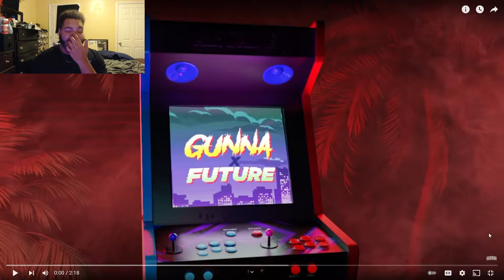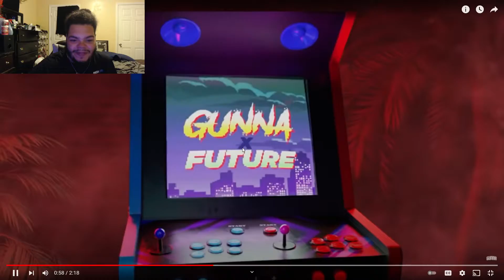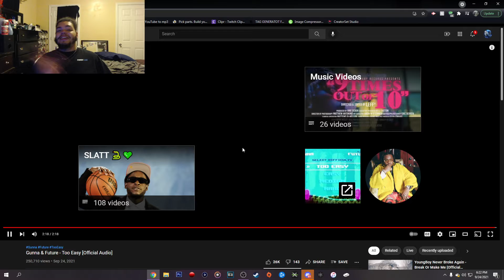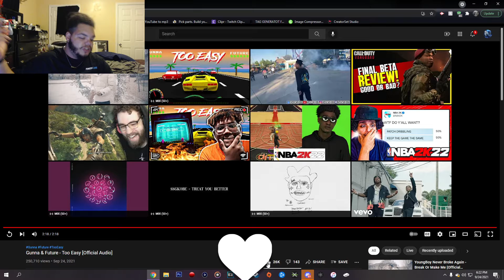NateTheSniper REACTS To Gunna Ft. Future - Too Easy (Official Audio) THEY WENT CRAZY!!!!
Can We SMASH 10 Likes On This Insane Video ?!

Hope You Guys Enjoyed The New Video